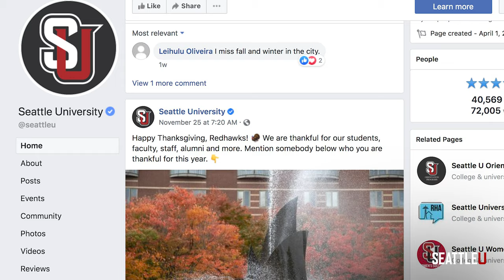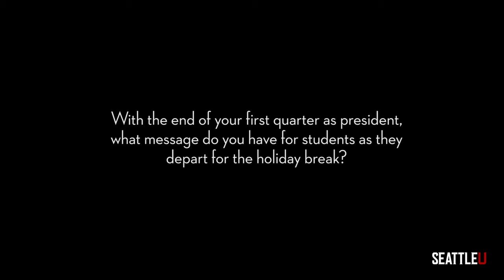Seattle University – Catching up with the President – Eduardo Peñalver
Watch "Catching Up with Eduardo," a video Q&A with Seattle University's President Peñalver. Learn about his favorite highlights from fall, personal and professional growth opportunities for students, a special message for the holiday season and his favorite holiday traditions, which includes watching A Christmas Carol at Seattle’s ACT Theatre.